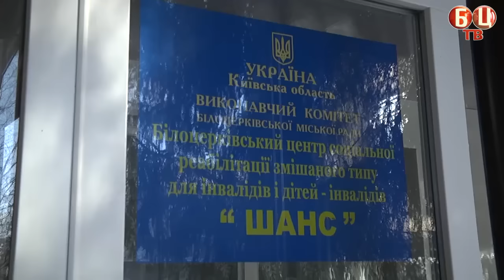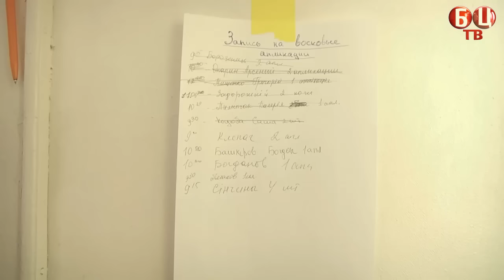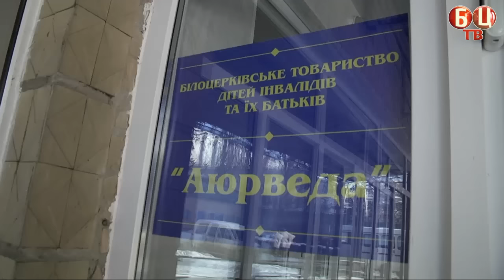Конфліктна ситуація навколо центру "Шанс"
31 січня до Білоцерківського центру реабілітації дітей-інвалідів «Шанс» приїхала комісія аби перевірити ефективність їх діяльності.
В ході обговорення, були підняті важливі питання не тільки збереження центру соціальної реабілітації, але і способи і можливості його подальшого розвитку.

Після огляду всіх приміщень, працівникам «Шансу» та представникам громадської організації «Аюрведа» було запропоновано провести облік всіх приміщень, в тому числі тих, що станом на теперішній час, взагалі не задіяні в роботі даного центру. Було доручено об’єктивно оцінити ефективність та запропонувати способи оптимізації їхнього використання.

1 лютого, працівникам центру «Шанс» був представлений новий призначений в.о.директора цього закладу. Ним стала учасниця конкурсу на зайняття даної посади, що відбувся минулого року, яка зайняла друге місце на конкурсі -Юлія Богатиренко.